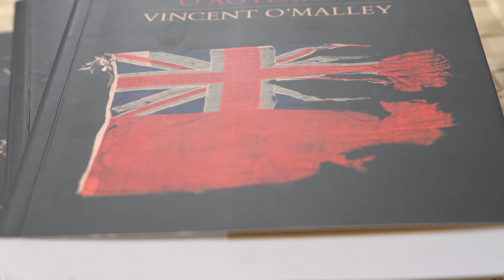The New Zealand Wars | Ngā Pakanga o Aotearoa – Vincent O'Malley (Book Trailer)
"These conflicts were transformative in New Zealand history and they've left a legacy that we live with today in so many ways"

'The New Zealand Wars | Ngā Pakanga o Aotearoa' is introduced in this book trailer by author Vincent O'Malley.